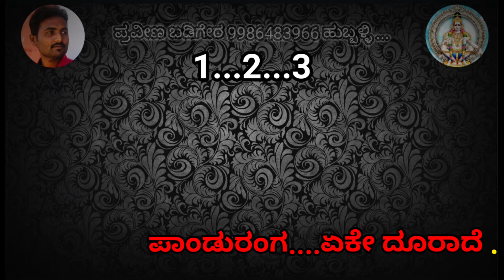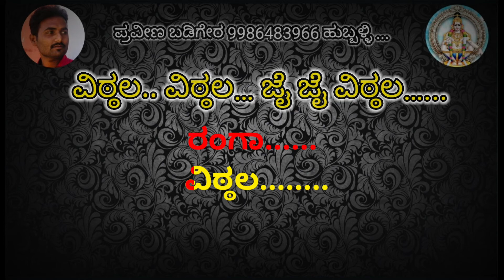mareyade Vittala kannada karaoke